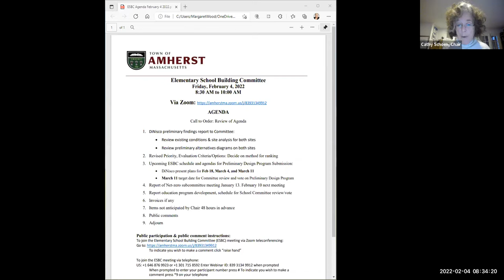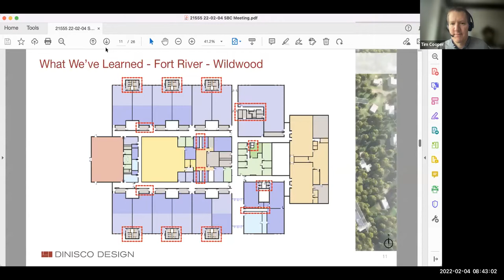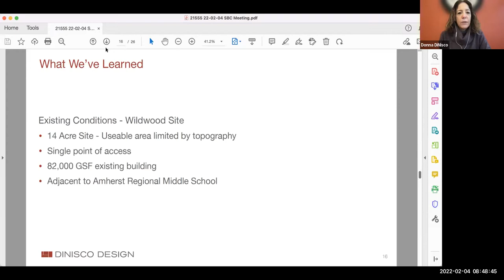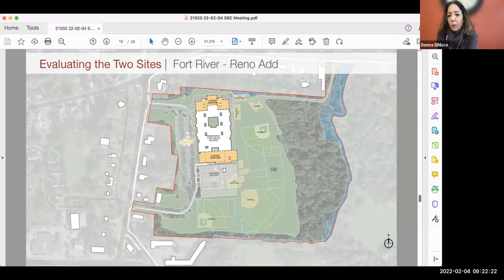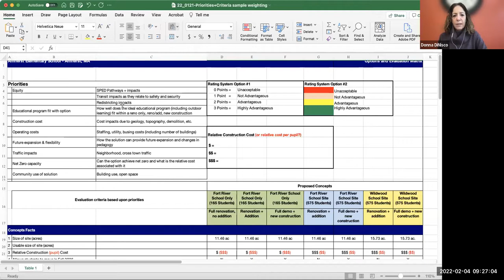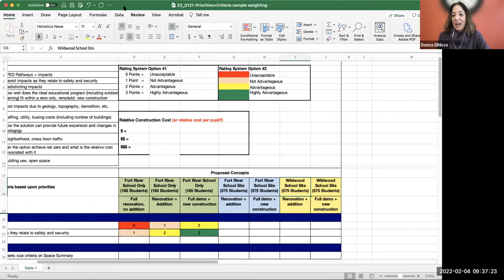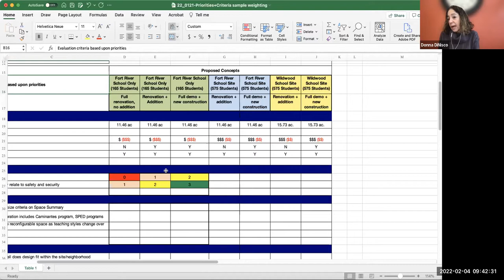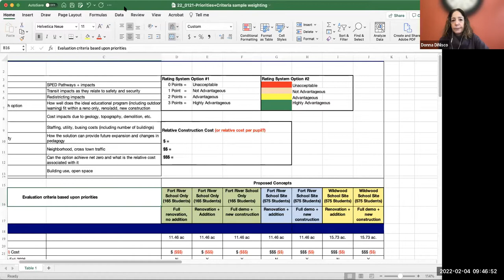Elementary School Building Committee Feb 4, 2022